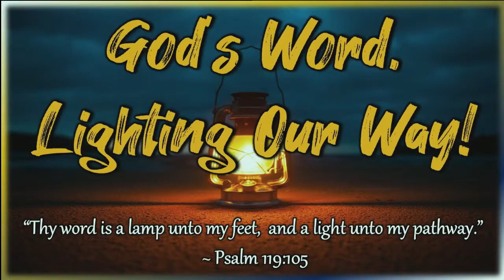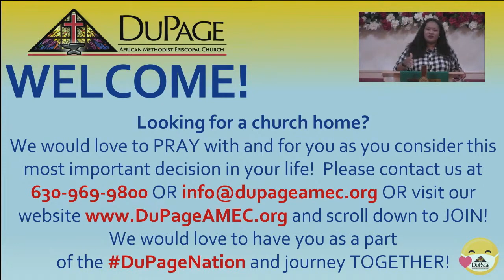DuPage AME Church ✝️ Worship Service 💜✝️👐🏽 Sunday, July 11, 2021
[Streaming via CCLI license- we do not own the © to the worship music ministered ]

DuPage AME Church
4300 Yackley Avenue
Lisle, IL  60532
Rev. Dr. James F. Miller, Senior Pastor
Rev. Lana Parks Miller, Executive Pastor